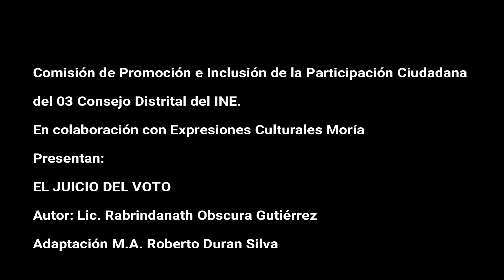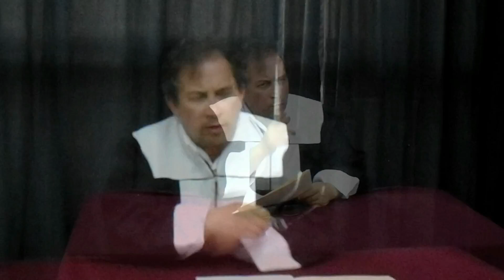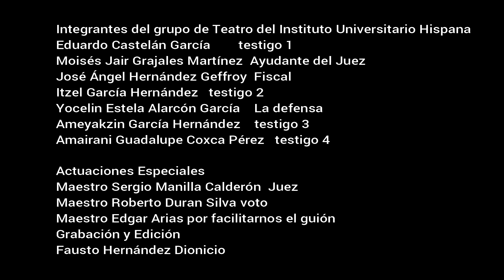El Juicio del Voto, puesta en escena de estudiantes donde muestran la importancia de votar, parte 1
Fueron estudiantes de la licenciatura en Derecho de la Universidad Hispana plantel Teziutlán, con apoyo del grupo cultural Moria, y avalado por el Instituto Nacional Electoral (INE) a través de la Junta Distrital 03.
De cara a los comicios del siguiente 2 de junio.